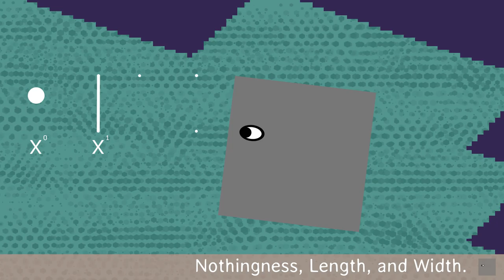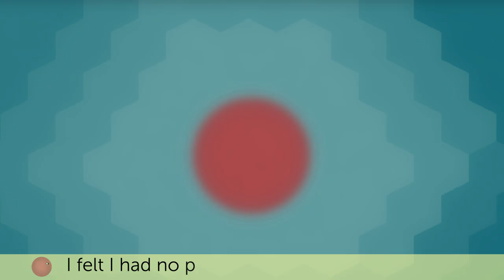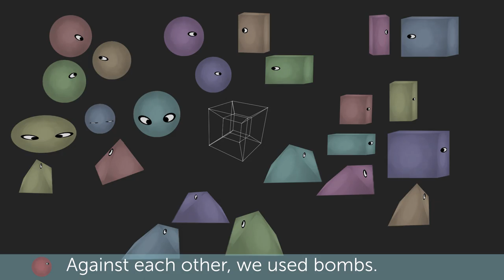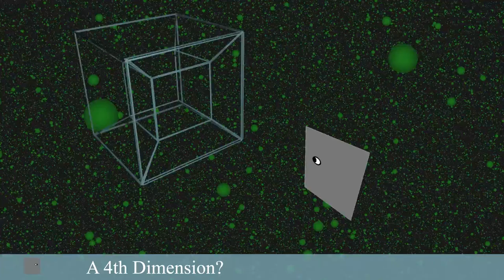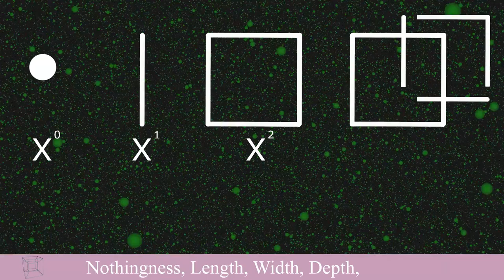Flatland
My BFA Thesis project, 4 months in making. All music is from freepd.com and freesounds.org with Creative Commons 0 License.

Flatland is a public domain story from the 20th century from Edwin Abbott, and here is my adaptation of his story. Enjoy.